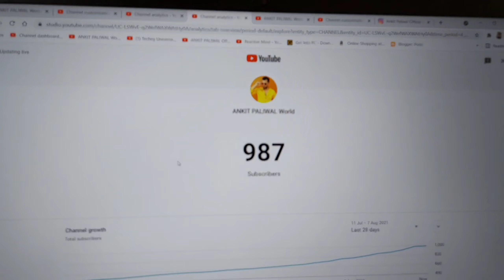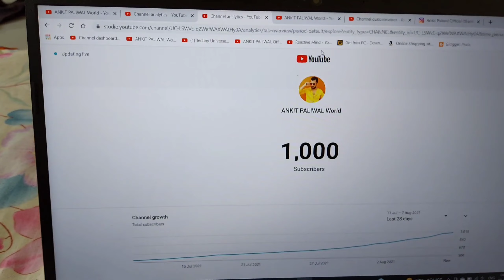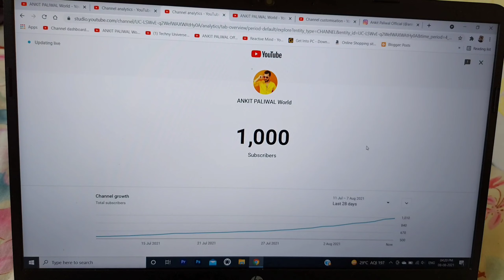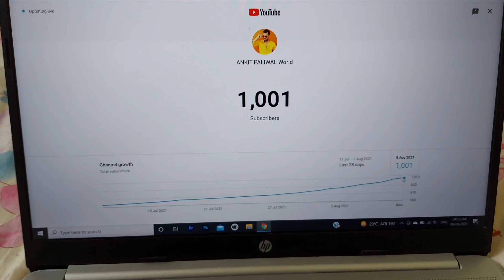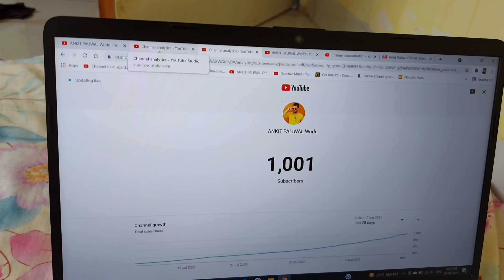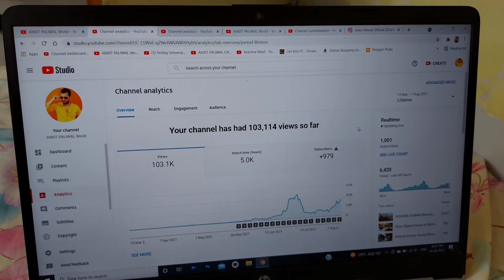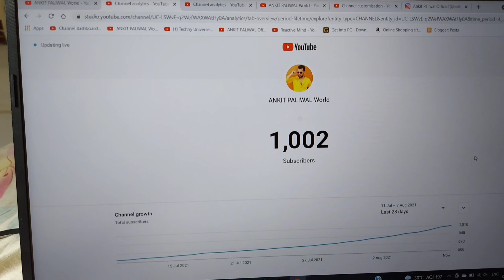1000 Subscribers Celebration | 1000 Subscriber Complete | Vlog 131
Vlog 131
Day 131

Uske liye sabhi 1000 Subscribers ko Dil se Thank You so so much...

Ese hi aage ki exiting Journey me sath me banne Rahiye...
milte rahenge har Din morning me 9 am apne Daily vlogs ke sath...

Aur iss 1000 Subscriber par ek alag se dedicated Video aayega...
uss Vlog me Hum khul kar baate karenge, har ek chij ke bare me...
so wait for the Vlog and Video...

Hit
COMMENTS...